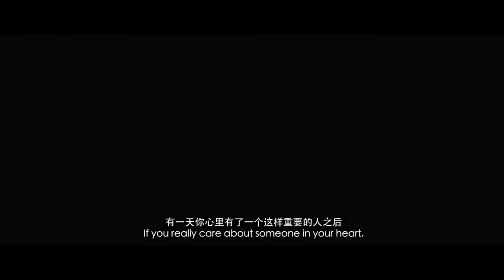L.O.R.D: Legend of Ravaging Dynasties 2 | International Trailer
Movie Title: L.O.R.D: Legend of Ravaging Dynasties 2